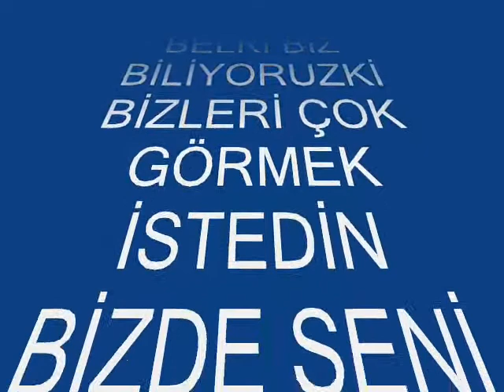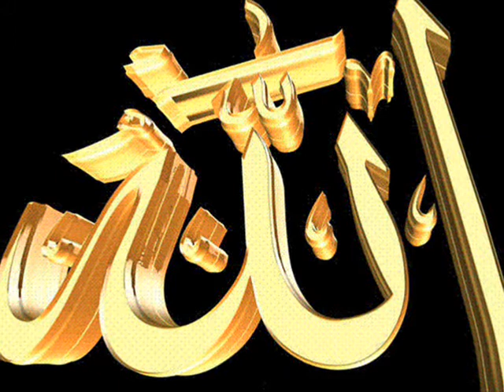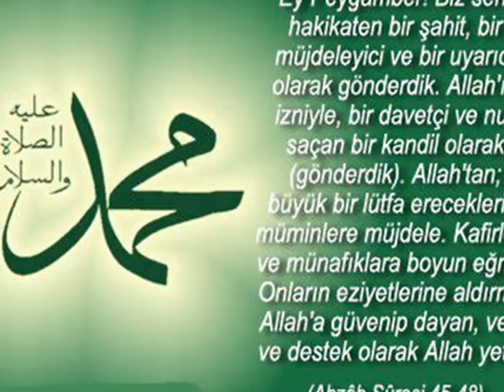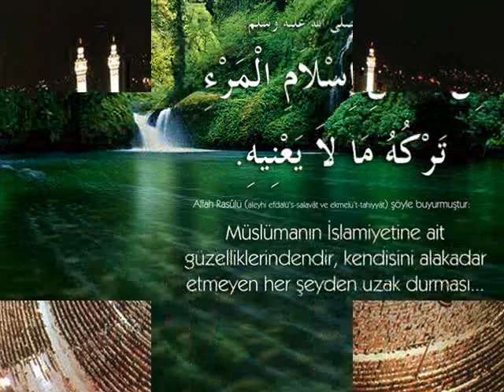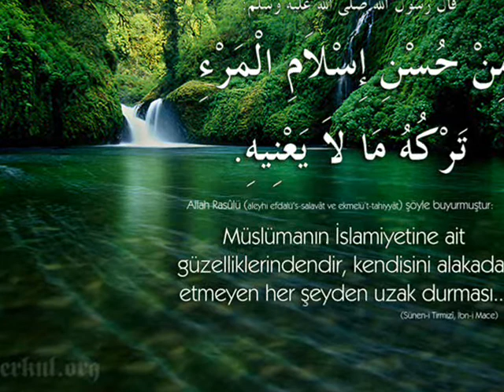SEVGİLİ PEYGAMBERİM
SEVGİLİ PEYGAMBERİMİZ